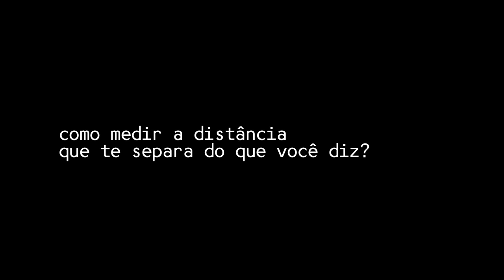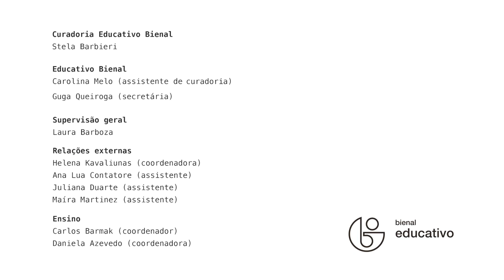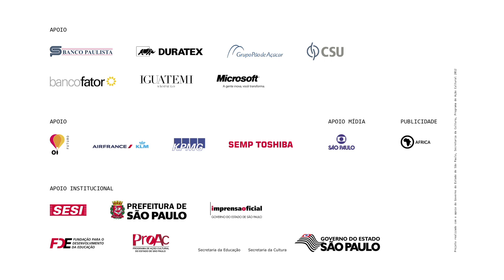30bienal (Ações educativas) Como medir a distância que te separa do que você diz? 2/2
Os artistas Eduardo Berliner, David Moreno, Sofia Borges, Alexandre da Cunha, Hélio Fervenza, Lucia Laguna e Cadu, participantes da 30ª Bienal de São Paulo, respondem à pergunta 'como medir a distância que te separa do que você diz?' para as ações educativas da exposição.